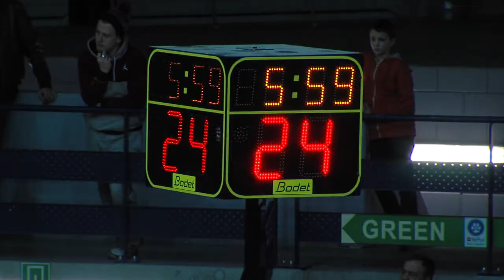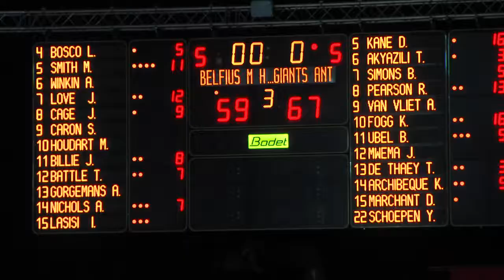Mons versus Antwerp Giants wedstrijdverslag 77 84